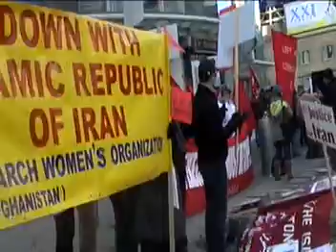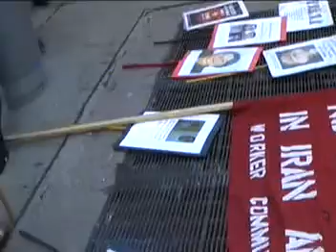Human Righ for Iran -Toronto,Canada 29,Jan-2011